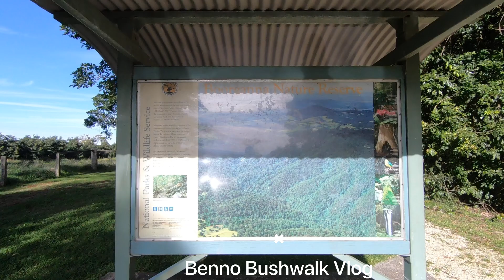Afternoon Hike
Afternoon Hike to & beautiful waterfall at Comboyne New South Wales mid North Coast region